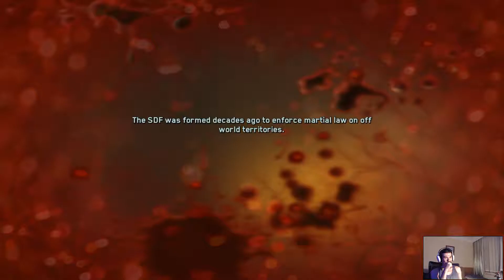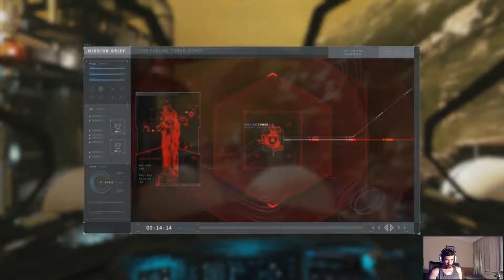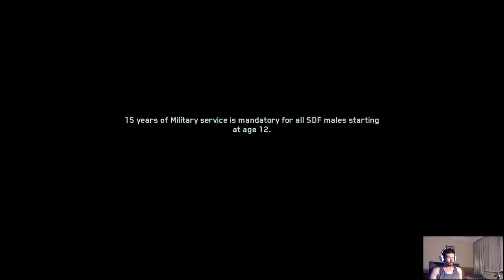Call of duty Infite warfe 8 Bölüm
Oyunun tankı diyebileceğimiz Merc, defansif anlamda bizlere yardımcı oluyor. Zırhı ile cephenin ön saflarında bulunabiliyor.